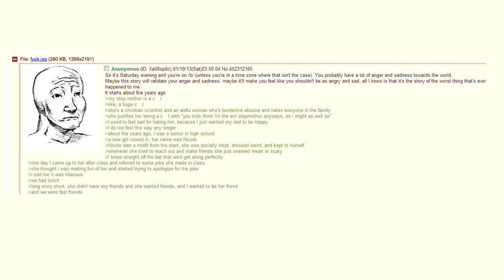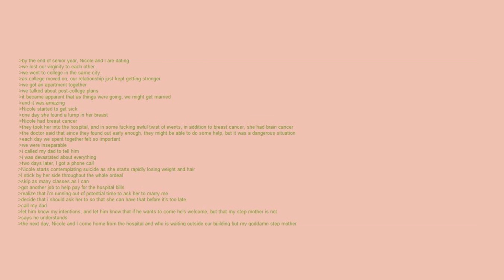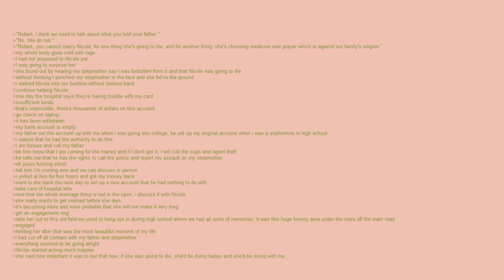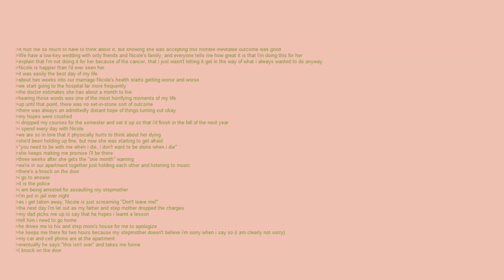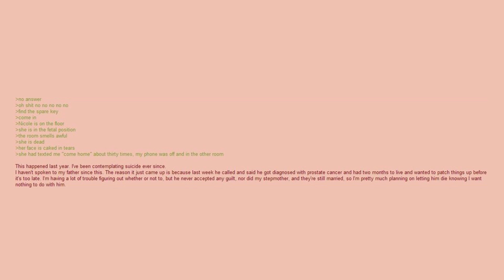Greentext Stories- The Tale of Nicole